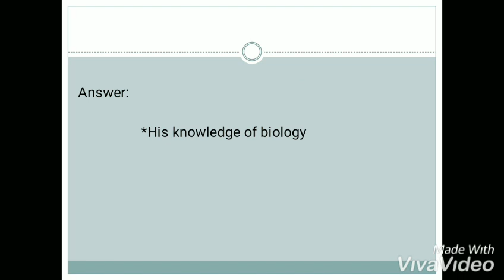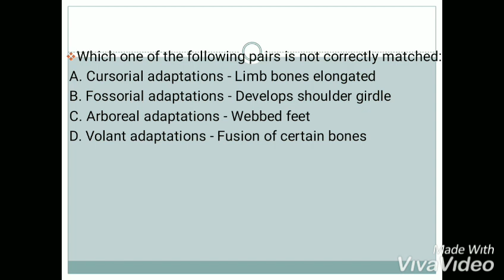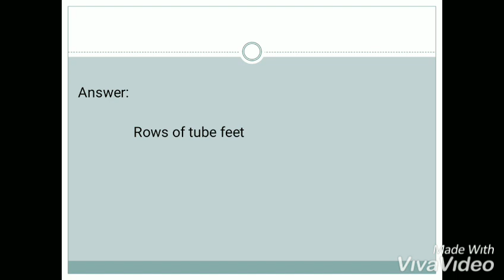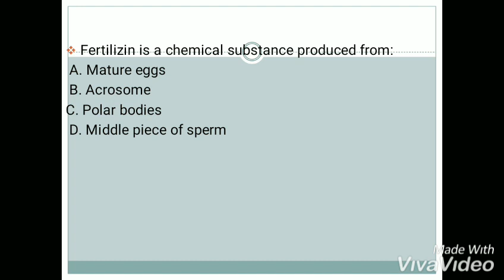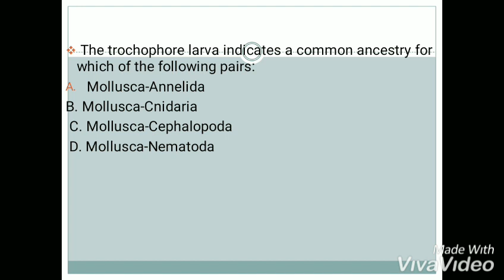MCQ'S for PPSC Biology Lecturer(Part 2)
In this some important mcqs for the preparation of MCAT and PPSC lecturer has been described.